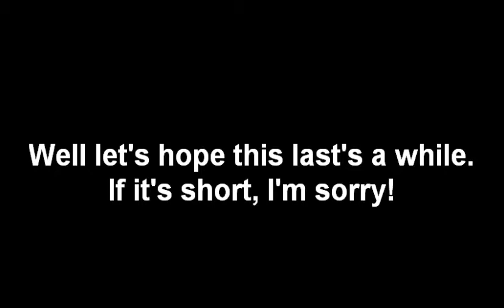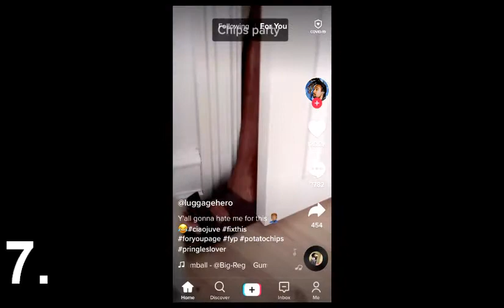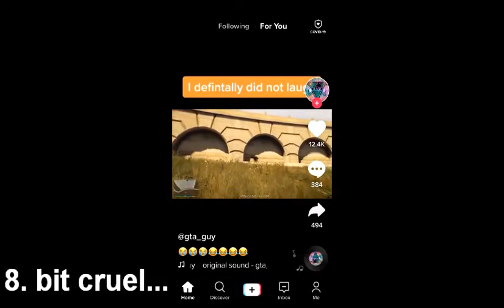If I Cringe, The Video Ends - TikTok FYP. (FYP Friday Episode 8)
something new this time... Probably the only episode i'm doing this on since it's so SHORT...

I'll do a long one to make up for this week.

new profile pic btw